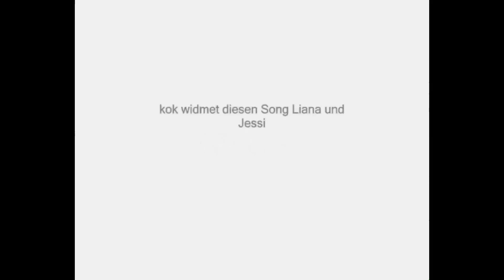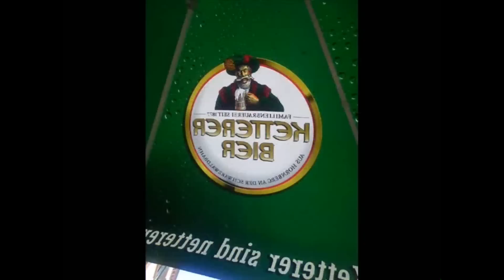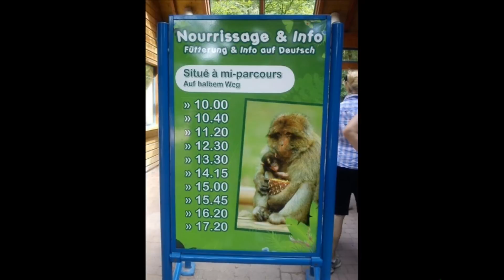GPRT Undercover Tour 2011 Exclusive Footage (Musik: kok - Liebeslieder - GP OST)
kok spendiert uns eine weitere, letzte Singleauskopplung aus dem vor einigen Monaten erschienenden offiziellen GP OST.
Diese letzte Single des GP OST untermalt eine Slideshow und begleitet uns zurück in die Vergangenheit als das Garten-Productions Racing Team (GPRT) auf Undercover (UC) Tour 2011 war.
Zudem reist das GPRT aktuell wieder quer durch Deutschland, also Augen auf.^^

M/T: kok
GP OST